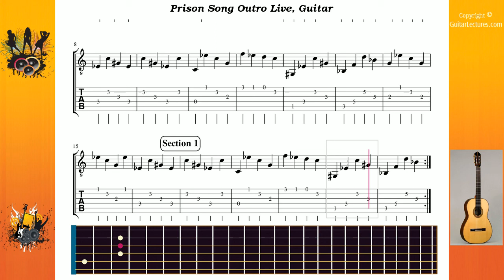Prison Song Outro Live - System Of A Down - Guitar